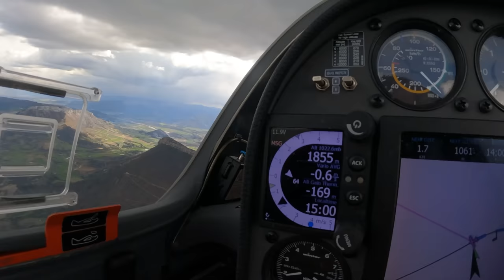Эвакуация с полей. Посадка вне аэродрома. Где мы потеряли 2 планера.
Приземление в полях. Это обычное дело для планера. Пилот летает по конусам долета, всегда рассчитывая приземление на аэродроме или подходящей площадке. Именно поэтому настоящие безмоторные полеты основаны на взаимной помощи. После хорошего но трудного летного дня планерные прицепы ездят по дорогам, разыскивая планера. Пилоты выручают друг друга, забирая с площадок.
Игорь Волков.